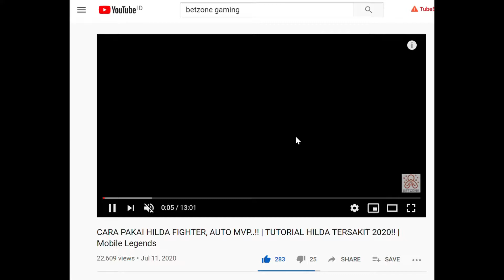TUTORIAL BUILD BRUNO TERBARU 2020!! DARI OFFLANE JADI CORE!! Mobile Legends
Pake mm bruno dari offlane berubah jadi core? Pake build gini aja guys...😁

Kali ini gw mau kasi liat bruno ml gameplay terbaru 2020 sebagai mm atau marksman dengan emblem assassin!!😁😁
Pakai hero bruno build seperti ini, sakit dan perih banget guys...😁 saat dibutuhkan jadi core, bisa bantu permainan!!
Cocok untuk teman teman yang ingin belajar hero bruno sebagai mm tersakit.

Yukkk langsung di tonton videonya dan jangan lupa di SUBSCRIBE, LIKE dan COMMENT dibawah guys sama SHARE ke temen kalian supaya bisa membuat channel ini semakin berkembang dan semangat buat video selanjutnya...

Rekomendasi battle spell Bruno :
Retribution